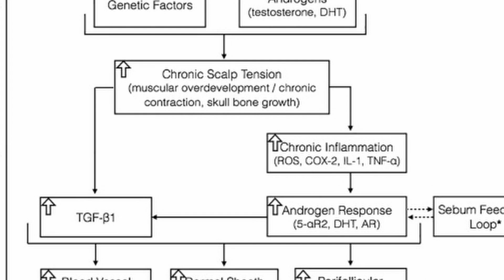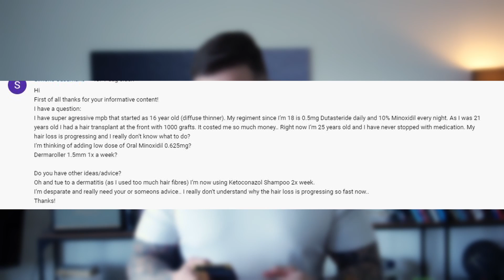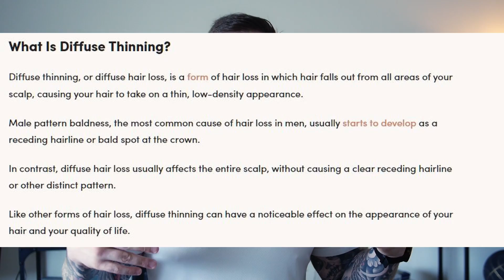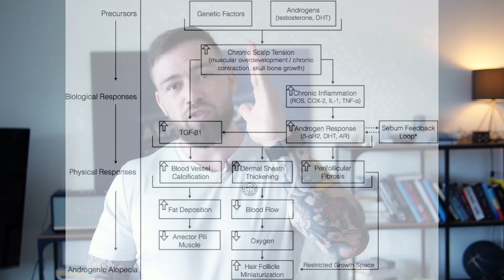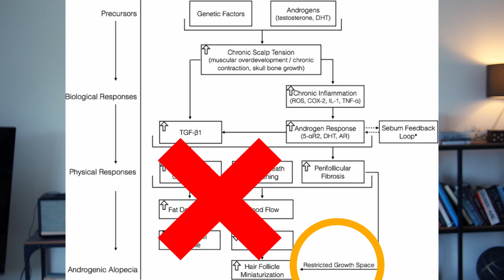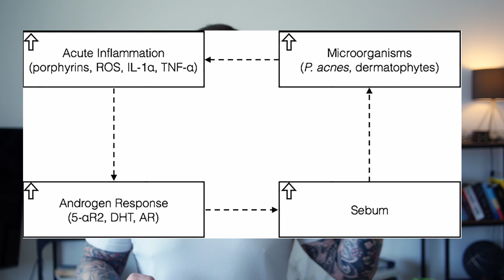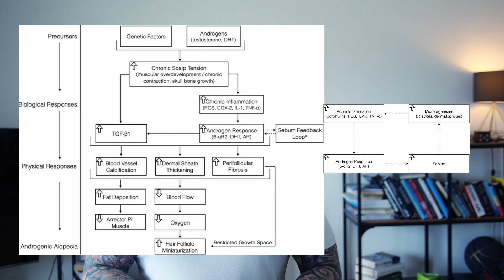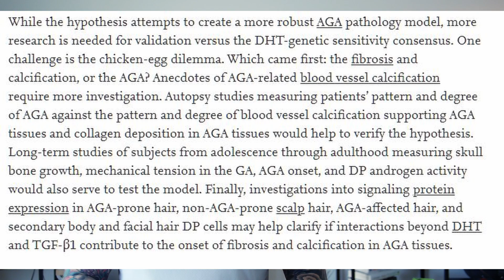Does Hair fibers cause hair loss to worsen?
In response to a question i had on my channel i decided to dive deep into inflammation, hair products and hair loss.

Links for studies i used to argue in this video below:

The Role of Androgen and Androgen Receptor in the Skin-Related Disorders

Changes in the sebaceous gland in patients with male pattern hair loss (androgenic alopecia)

A hypothetical pathogenesis model for androgenic alopecia: clarifying the dihydrotestosterone paradox and rate-limiting recovery factors

Repeated Microneedle Stimulation Induces Enhanced Hair Growth in a Murine Model

Where to buy Ru58841 Pre-mixed - Without Bitcoins:

Where to buy Minoxidil to match 10G ru58841:

Where to buy the blue vials and dropper i use:

Link to best value for money Redensyl serum:

I work as an architect, used to be without education, job, and future, and want to help others realize their best potential.